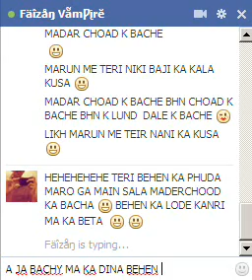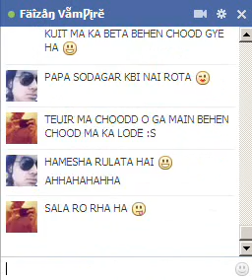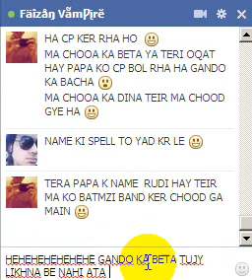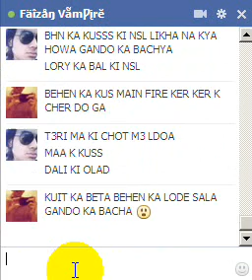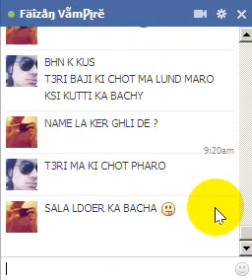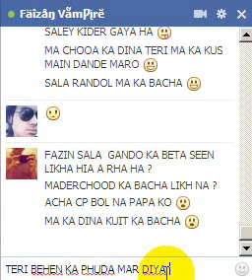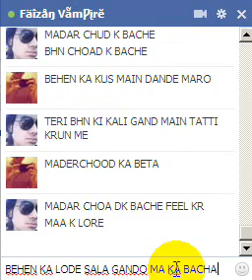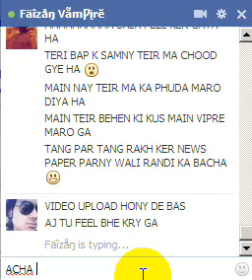Fäîzåŋ VẵmǷįrĕ URF- M00TKAS0DGAR D0N'T F0RG3T THISDA :D